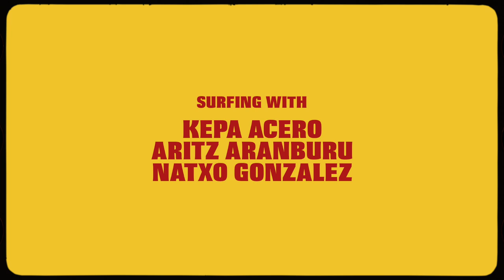CROSSING BORDERS - Kepa Acero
CROSSING BORDERS
3 mates : Kepa Acero, Natxo Gonzalez, Aritz Aranburu
1 goal : discover and surf a brand new wave
How ? By crossing a border between Liberia and Sierra Leone.

Kepa Acero is a pioneer and one of the key figures of the adventure surfing scene. The Basque surfer is an expert in finding virgin waves with the help of Google Earth and has built a lifestyle around it. For this new trip, Kepa set off with his mates Natxo and Aritz to Liberia, in West Africa. The goal was simple: to surf a new wave with friends. However, achieving it proved more complicated than they expected. They needed to cross the border between Liberia and Sierra Leone. Directed by Jon Aspuru, the short film “Crossing Borders” narrates this adventure.